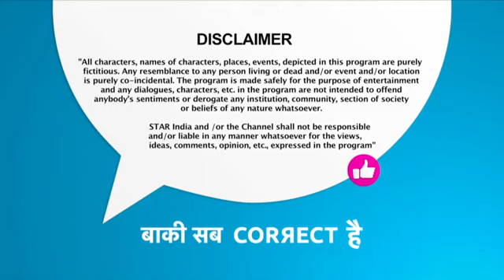D4 Get Up and Dance Episode 30 S2